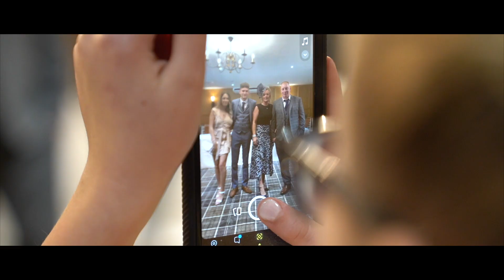Paula & Gary Preview